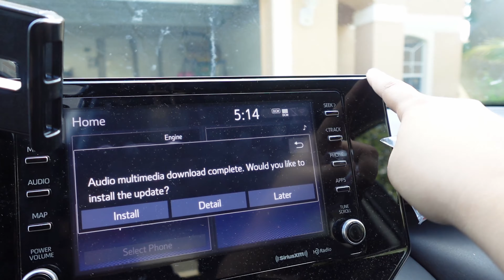Temu Haul! Cute Car Accessories 😩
Lets just say that todays Temu haul is not as great as I hoped it would be...

Remember to be careful when shopping online and do your own research when purchasing!